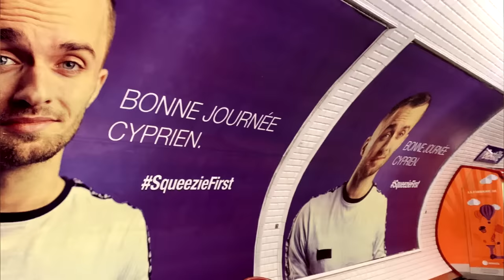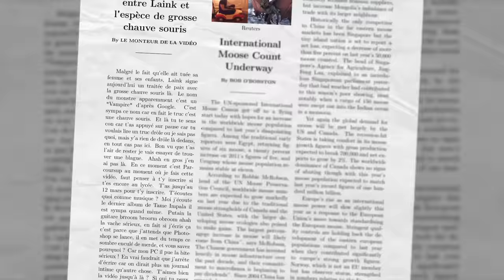QUI VEUT VOIR LE MONDE APRES UNE BOMBE ATOMIQUE ? (Metro Exodus)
Non, ceci n'est pas un jeu vidéo où l'on doit construire des plans de métro à Paris